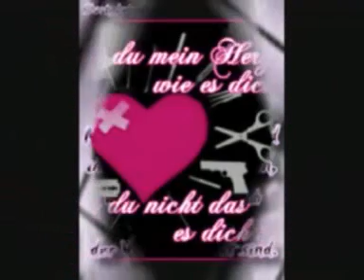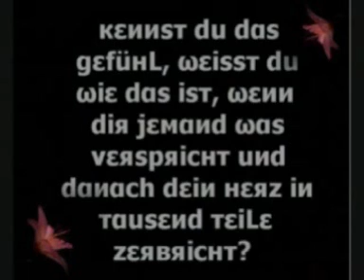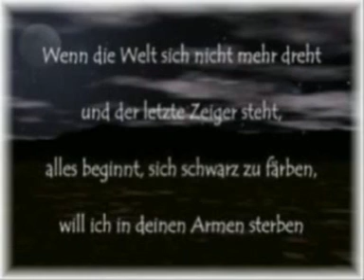mc amino - mein leben, dein traum